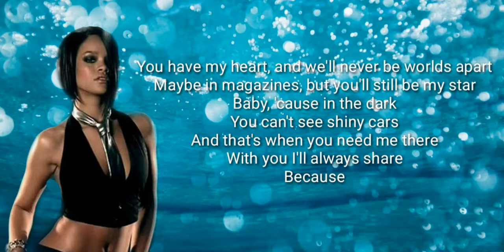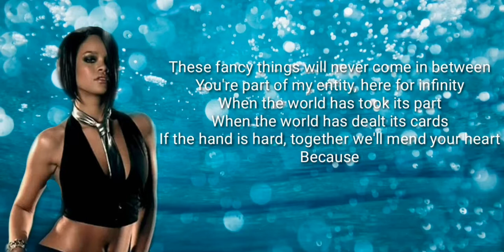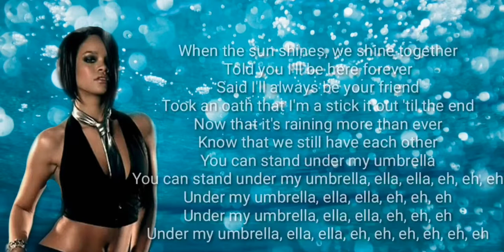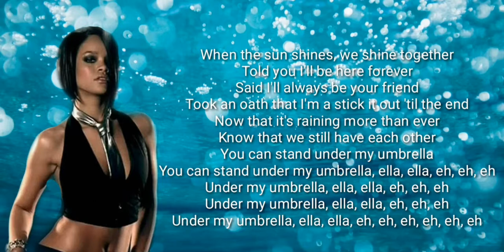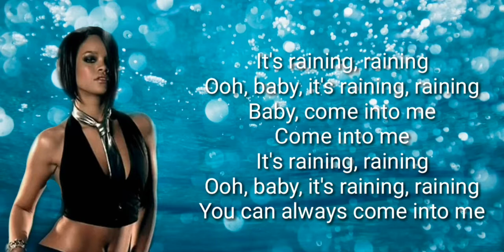RIHANNA-UMBRELLA LYRICS VIDEO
IT'S FUN, COMEDY, AND STORY TELLING THERE!